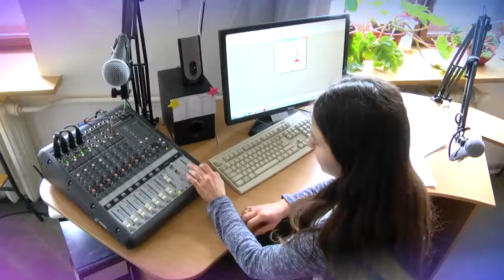V I Vernadsky Crimean Federal University (Russia)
The history of CSMU begins with the medical faculty of Tavrida University, which was founded on 10 May 1918. R. I. Gelvig was the first rector of the University and the dean of medical faculty at the same time. The first graduation of doctors had taken place in 1922; totally 523 doctors have been graduated during the faculty's existence. In 1925 the University was reorganized as a Pedagogian Institute and the Medical faculty was liquidated.

Due to development of Crimea as a health resort, it was decided in 1930 to organize higher medical school here. The solemn opening of the Crimean Medical Institute (which consisted of one Treatment-and-prophylactic faculty only) has taken place on 1 April 1931. The first graduation (97 students) occurred on 17 February 1936. The second faculty, that is Pediatric, was organized in 1938. In 1939 the Treatment-and-prophylactic faculty was renamed into the Medical one.

In the time of the German invasion of the Soviet Union, the University continued working in evacuation (at first in Armavir, then in Jambul, Orjonikidze, Baku, Krasnovodsk, Kyzylorda). In sum, since June 1941 till July 1944 the Institute prepared 850 doctors. In the spring of 1944 the institute returned to Simferopol.

In 1951 S. I. Georgievsky was appointed a director (subsequently a rector) of the institute (the university carries his name now). In the fifties the material base of the Institute was considerably expanded. Since 1961 the Institute begins preparation of medical shots for the countries of Asia, Africa and Latin America. In 1970 new rector, professor V. I. Zyablov was appointed. In 1978 a new faculty (Stomatologic) was opened. In 1979 the faculty of Postgraduating Studies was launched. In 1981 the Institute was decorated with Order of the Red Banner of Labour. In the late eighties the Crimean medical institute was included into ten top medical high schools of the USSR.[4] In 1989 professor I. V. Bogadelnikov was elected as a new rector. Since 1992 the Institute begins commercial trainings for foreign citizens, and since 1994 – for the citizens of Ukraine.

In July 1995 the Crimean Medical Institute was accredited on IV (higher) level with autonomy granted. On 8 December 1995 the Institute was named in honor of S. I. Georgievskiy for his personal contribution for institute's restoration and development. Since September 1996 professor A. A. Babanin heads the Institute. On 26 January 1998 the Cabinet of Ukraine decided to transform the Crimean Medical Institute into the University.
Awards and reputation:
Year 1981. The Institute was awarded the Order of the Red Banner of Labour.
69th place in rating of higher schools of Ukraine within UNESCO project "TOP 200" 2011 year